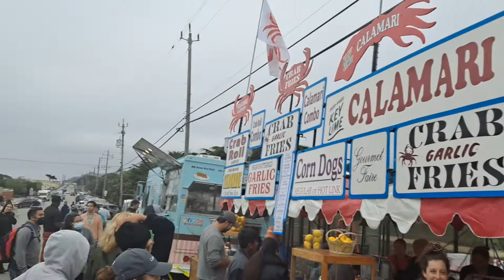Pacifica's 35th Annual Pacific Coast FogFest 2022 in Sept.